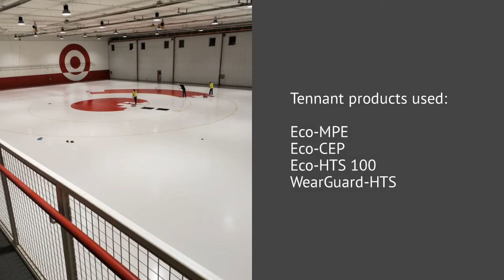Target Hangar Flooring Project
We recently renovated the floor of this airplane hangar for Target Corporation. We installed the original flooring nearly 10 years ago. We used the following Tennant products for the flooring: Eco-MPE, Eco-CEP, Eco-HTS 100 and WearGuard-HTS.